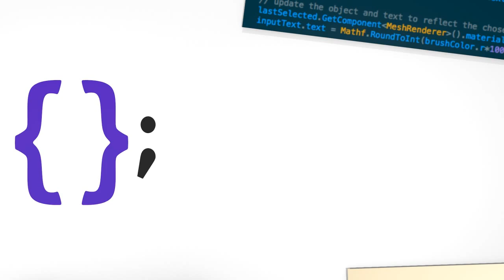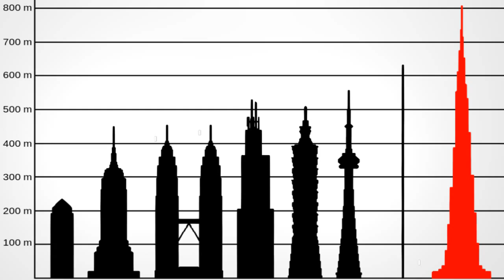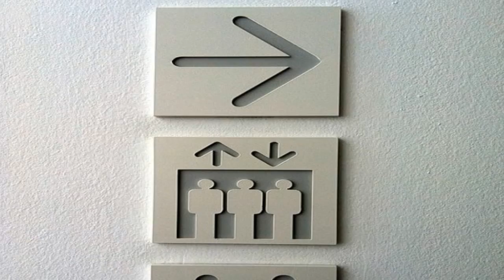How Elevators Think - elevator algorithms in NYC and Dubai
Elevators can think! Some of them better than others.

Art and animation by Josh from NativLang

Image credits: